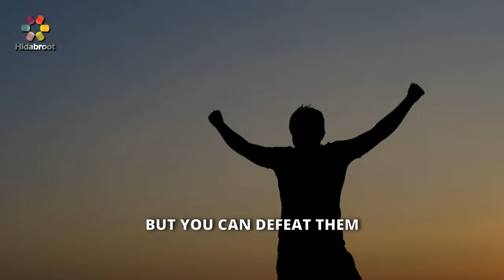How You Can Actually Help Stop Antisemitism! - Rabbi Eli Karmel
This video is a must watch for any Jew who wants clarity on what our response should be to rising antisemitism. And you’ll hear a personal story about how one Jew responded to a antisemitic incident in a way that may surprise you.

Rabbi Eli Karmel lives in Lakewood, NJ, with his wife and children, where he learns Torah full time in Beth Medrash Govoha.